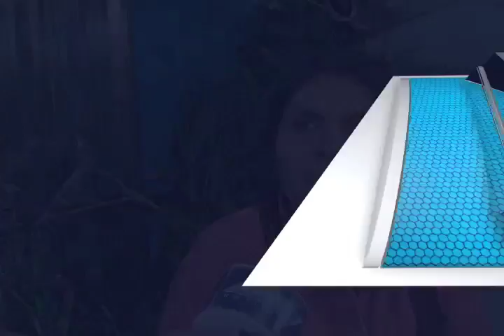NACIMIENTOS MVM TELEVISIÓN